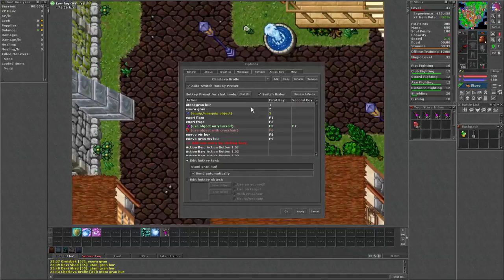Tibia Damora - Charlover Brolle in da house!